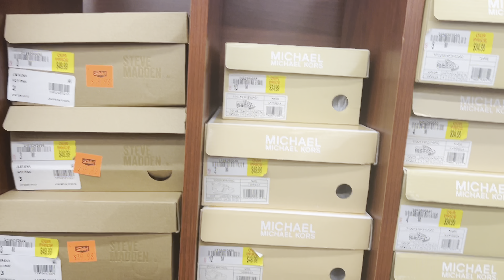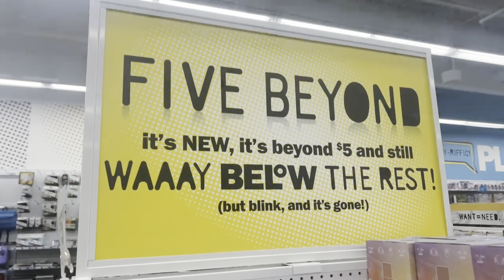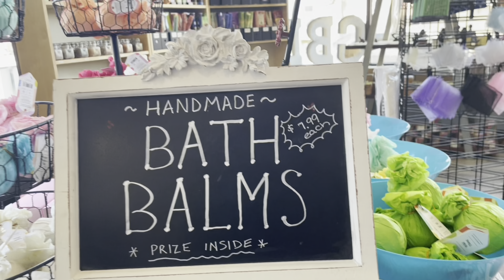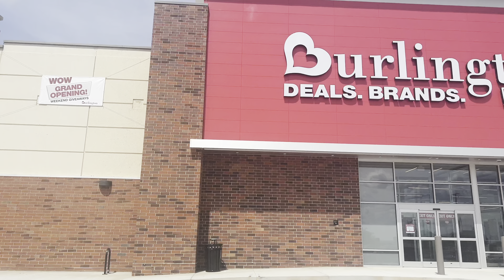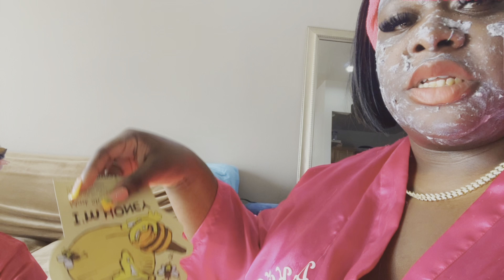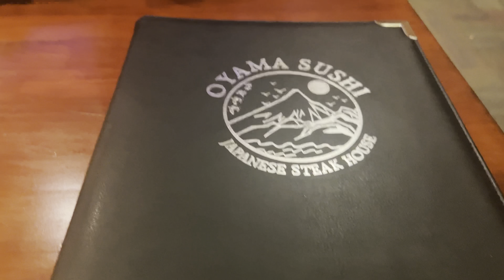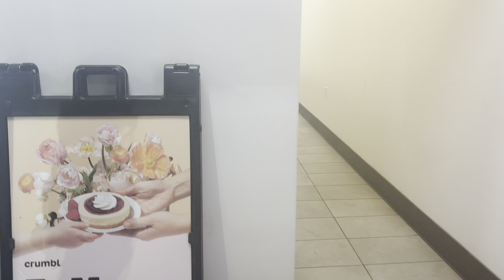Did You Know Your IPhone Did This | Shopping Day | Lost Footage | Out Of My Comfort Zone | VLOG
Heeeeeeeyyy kokokuties !!!
Welcome back to another Week in the LIFE OF A BOSS vlog ! This week we are

I have an active subscription with EPIDEMIC SOUNDS! I do not have righted to this music.

Follow me on all of my SocialMedia platforms !
X:msfuturepsyD
Threads: drkoko_kurves
Facebook: KoKos Kouture Closet X YouTube

Amazon Storefront 👇🏾👇🏾👇🏾

Have a special event coming up? Want to steal the show but not sure what direction with your fashion to go?!? Schedule a 1 on 1 style session with YOURS TRULY! Weddingshower birthdaycelebration anniversary , WHATEVER THE OCCASION! Let me help you, help yourself to center stage of the next event!